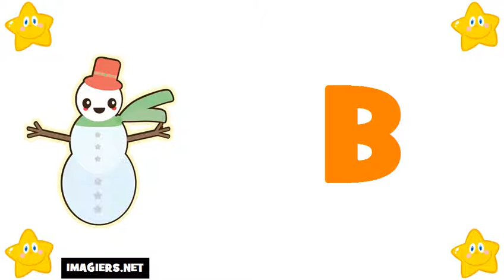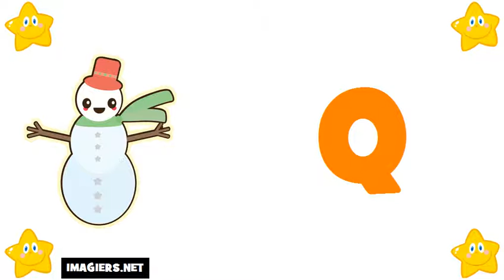เรียนรู้ภาษาฝรั่งเศส # ตัวอักษร